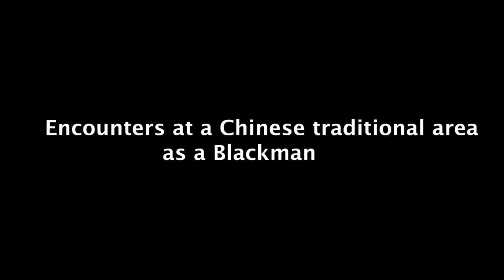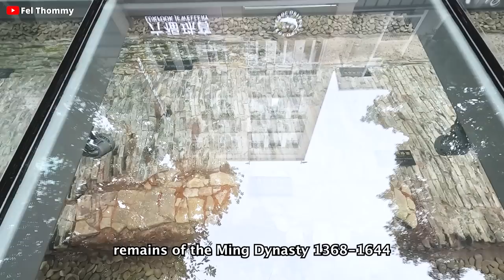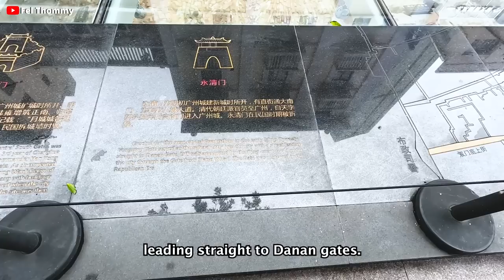BLACK MAN SHOWS UP IN CHINESE TRADITIONAL AREA & THIS HAPPENS... BLACK IN CHINA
Black man shows up in Traditional area in China and this happens.
In this video, I showed up in a in Guangzhou china ( Beijing Road) Traditional Area and all these happened. I had some awesome interactions and reactions from the local Chinese.
This is how Chinese react when they see black people?

Facebook ; felthommy
Twitter ; felthommy